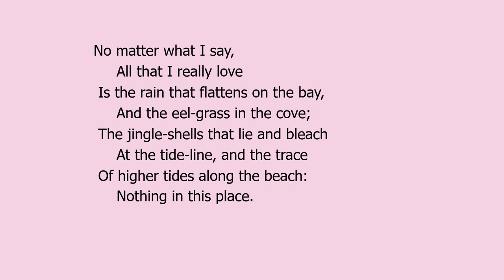Eel-Grass by Edna St. Vincent Millay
"Eel-Grass" by Edna St. Vincent Millay, a read aloud with the text.